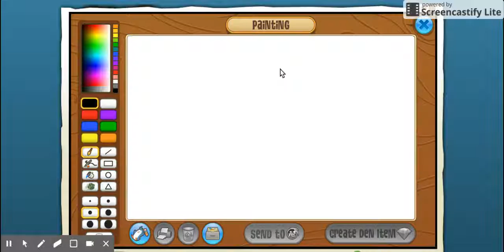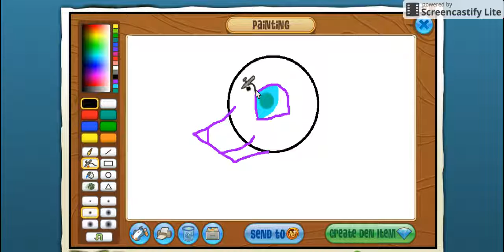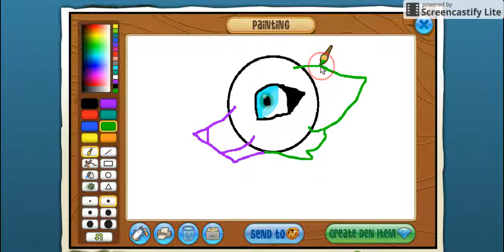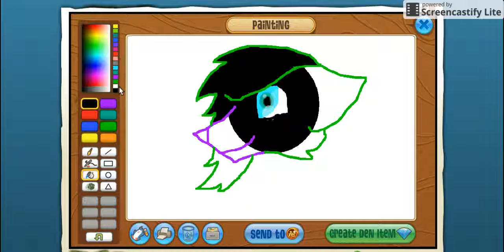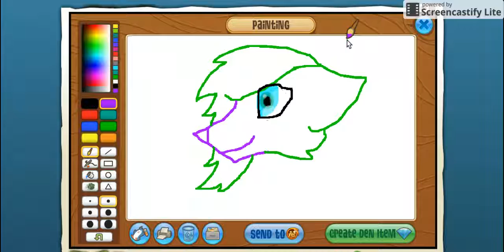Masterpiece! pt 1.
I'm not sure if you saw me get the painting, but I did. :) and g'morning.